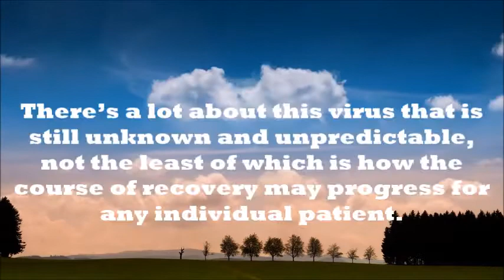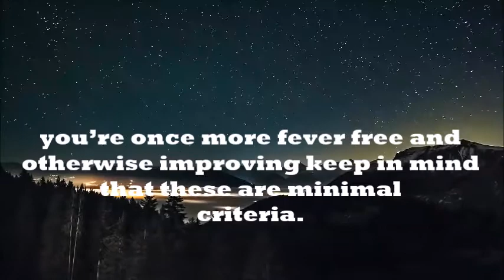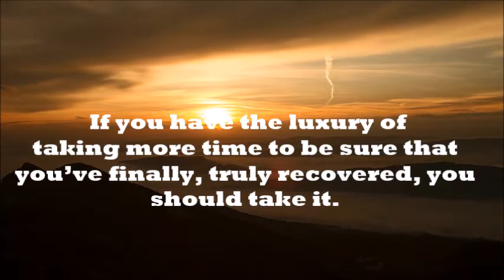RECOVERING FROM COVID? HOW LONG SOMEONE IS CONTAGIOUS?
COVID-19, the disease caused by the novel SARS-CoV-2 virus, also known as coronavirus. The intent of this guide is to provide information on how to maximize your recovery from COVID-19 through improving your breathing muscles and the muscles in your arms and legs. Sleep and nutrition are also important.
Research topic credited to: MIT Medical’s services